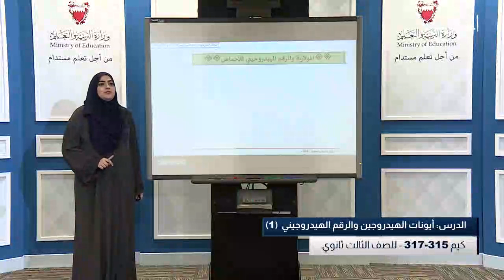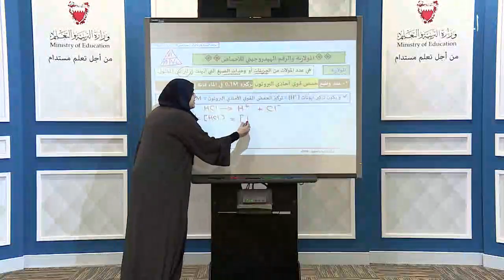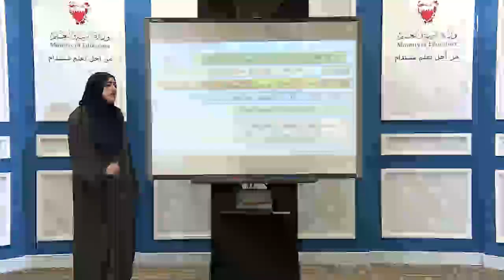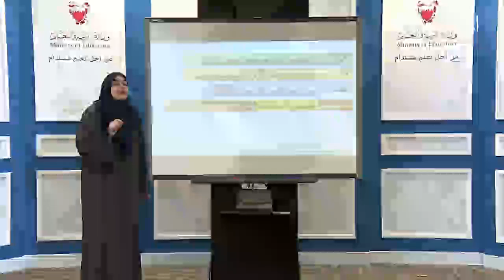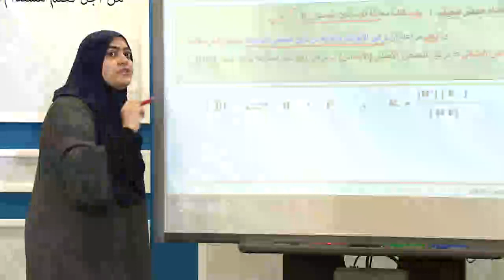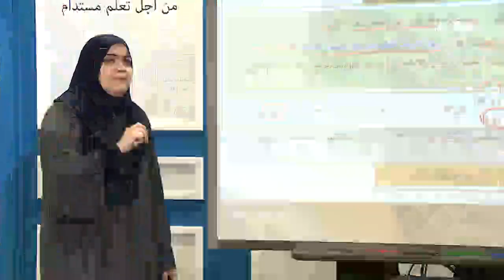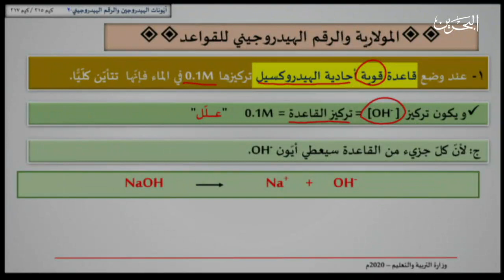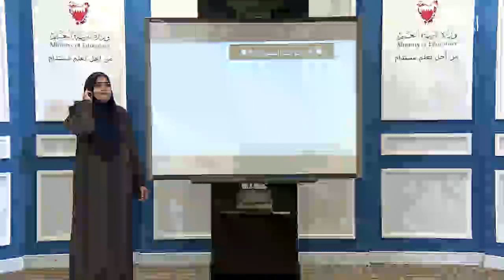أيونات الهيدروجين والرقم الهيدروجيني 2 - كيم 315 - كيم 317 - القسم 1